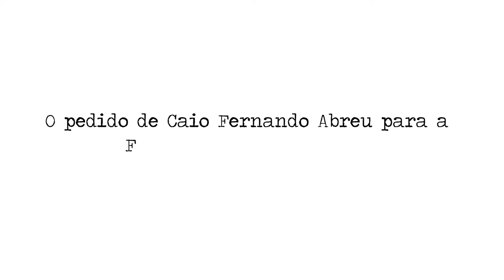Diários da Casa do Sol ep 39 - O pedido de Caio Fernando Abreu para a Figueira de Hilda Hilst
Nesta edição dos Diários da Casa do Sol, Olga Bilenky continua a falar sobre a maravilhosa figueira da Casa do  Sol, desta vez com uma história especial.
Olga relata o pedido que Caio Fernando Abreu fez à figueira, quando vivia na casa. Ela fala sobre a rápida realização dos desejos do escritor, com a mudança em sua voz e a conquista de um prêmio que alavancou sua carreira.

* Participe você também destes Diários da Casa do Sol! Envie aqui pelo comentário sua mensagem, dúvida, curiosidade e carinho que a Olga vai pensar os programas a partir desse diálogo!